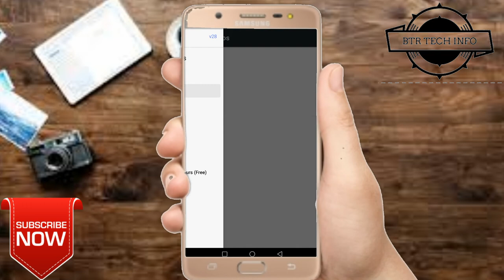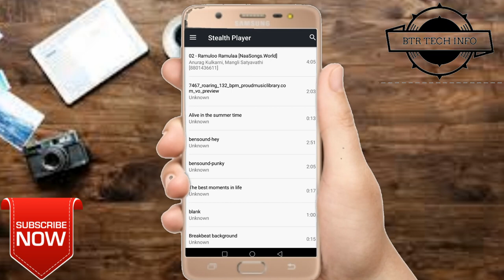listen songs with front facing ear speaker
HII Friend's in this video we listen songs with front facing ear speaker it is use ful to
we are in library and different silent places
this video was most use ful.

APP LINK .'